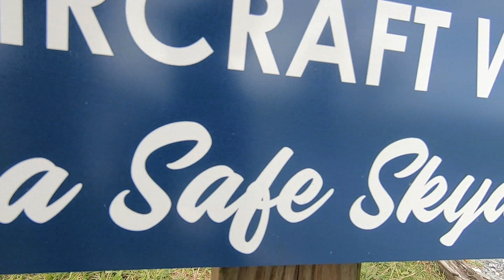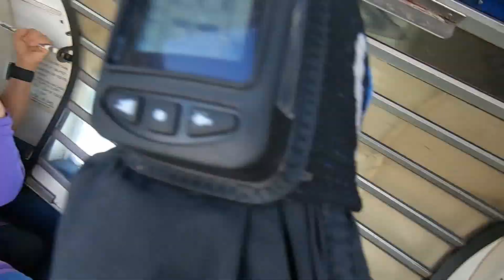Swoopware: Skydive - Kristen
Swoopware: Skydiving Video - Kristen